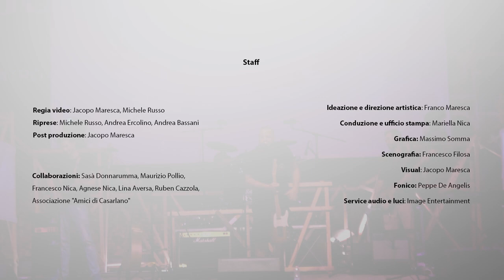Progetti d'Autore X ed. – SALVATORE DI PALMA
Progetti d'Autore X ed. - 2018
Concerto-tributo "Ivano Fossati - Il Volatore

SALVATORE DI PALMA
Salvatore di Palma – voce, chitarra
Max Kachurovskiy – chitarra
Luigi Savino – basso
Luca Izzo – batteria

CANZONI ESEGUITE:
I treni a vapore - Lp: Dal vivo Vol. 1 Buontempo - 1993
Ventilazione - Lp:Ventilazione - 1984
Il peggio - Salvatore di Palma - 2018

Arena di Casarlano, Sorrento - 21 agosto 2018
nell'ambito della rassegna "Aperti per Ferie"

STAFF:
Regia video – Jacopo Maresca, Michele Russo
Riprese – Michele Russo, Andrea Ercolino, Andrea Bassani
Post produzione - Jacopo Maresca

Ideazione e direzione artistica – Franco Maresca
Conduzione e ufficio stampa – Mariella Nica
Scenografia – Francesco Filosa
Visual – Jacopo Maresca
Grafica – Massimo Somma
Fonico – Peppe De Angelis
Service audio e luci – Image Entertainment

Collaborazioni – Sasà Donnarumma, Maurizio Pollio, Francesco Nica, Agnese Nica,
Lina Aversa, Ruben Cazzola, Associazione "Amici di Casarlano"

Per rimanere aggiornato su tutti gli eventi targati Progetti d'Autore, seguici sulla nostra pagina facebook